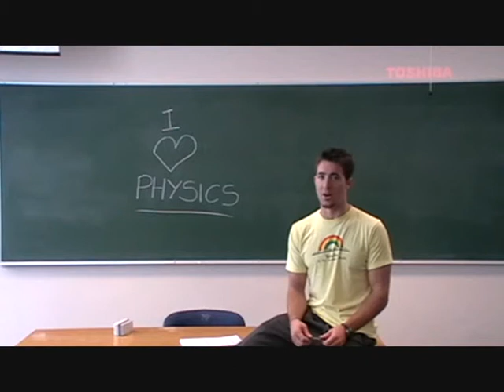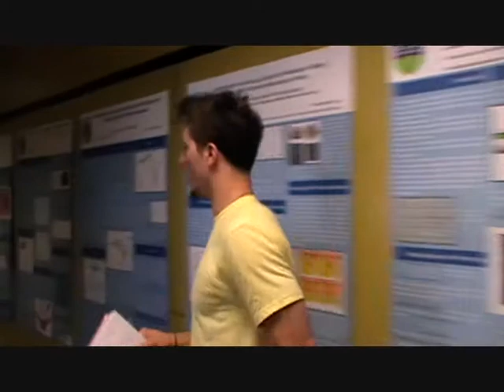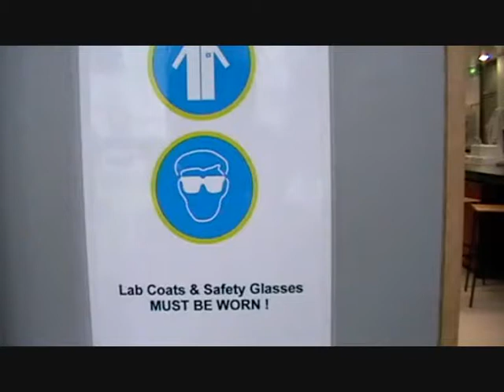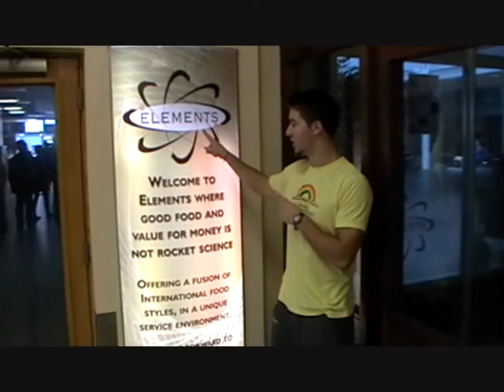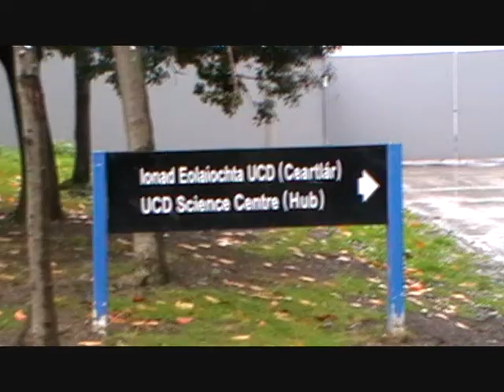Turning knobs, spinning wheels... a lighthearted look at science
Mark is a student of Theoretical Physics. Find out about career opportunities for Science graduates of all disciplines.The UCD Science programme covers the Biological and Chemical Sciences, and Mathematical Sciences as well as the Physical Sciences such as Physics with Astronomy & Space and Geology. Find out more at